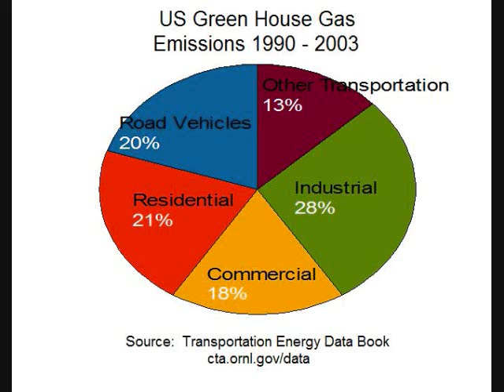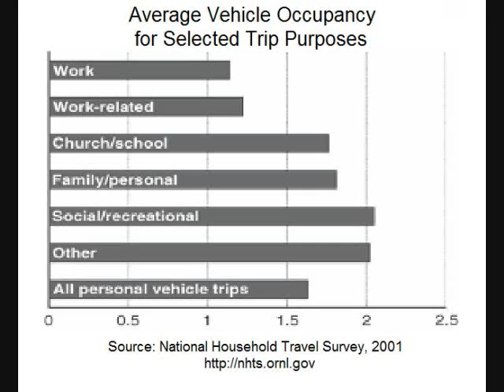Pedal Electric Tricycle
Outlines problems with the present transportation system in the US and demonstrates an alternative vehicle design as a partial solution.